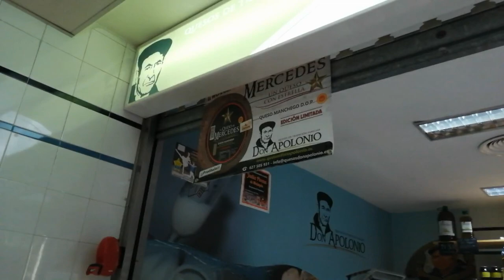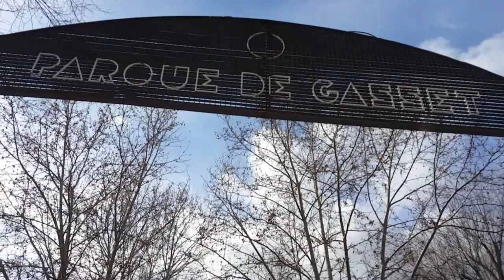ONE DAY IN CIUDAD REAL + COOKING SPANISH FOOD (Paella and Tortilla)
this what you can do in ciudad real
Hope you enjoy as well. 😊

If you have any doubts don't hesitate to ask in the comment section down below.
You can also reach us from our other social media accounts.